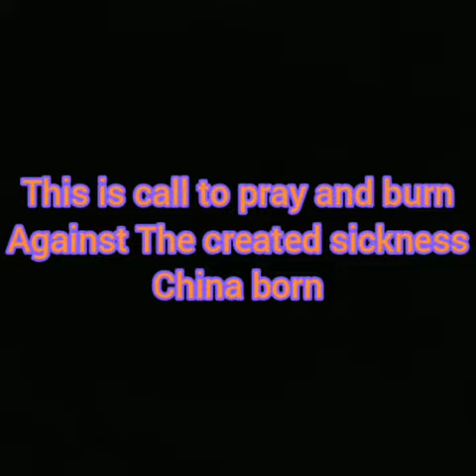Antiviral particulates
Thank you Corona